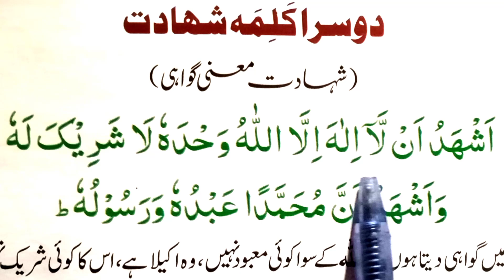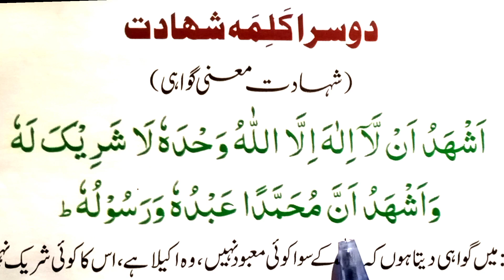Shahadat kalima full | 2nd kalima full word by word | 6 kalima